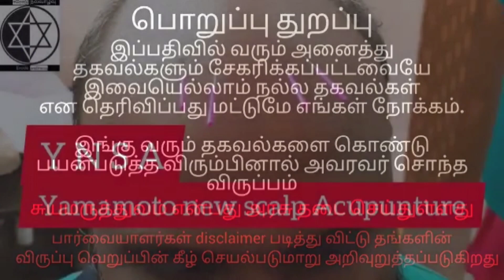#258 Y N S A/Yamamoto New Scalp Acupungure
Y N S A/ஒய் என் எஸ் ஏ
 TCM ஐ உள்ளடக்கிய தலை அக்கு பஞ்சர். நொடி பொழுதில் வேலை செய்ய ஆரம்பிக்கும் மருத்துவம்.